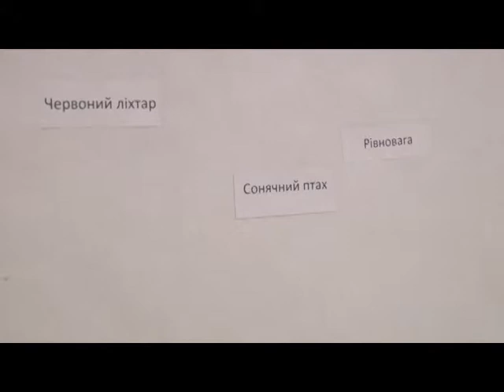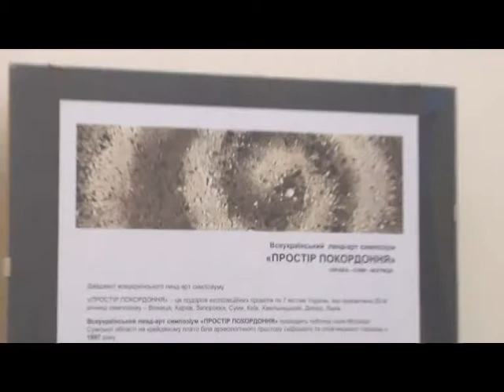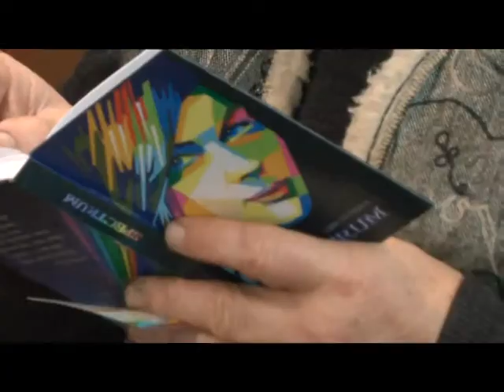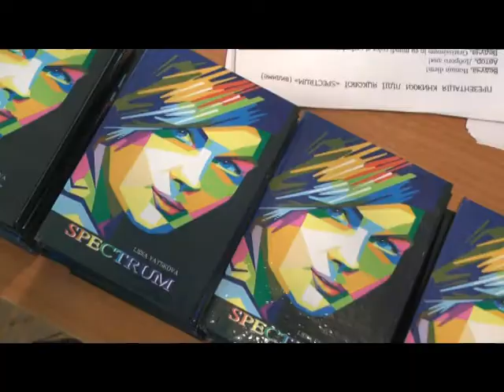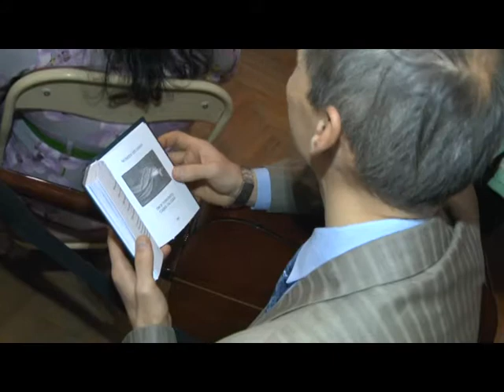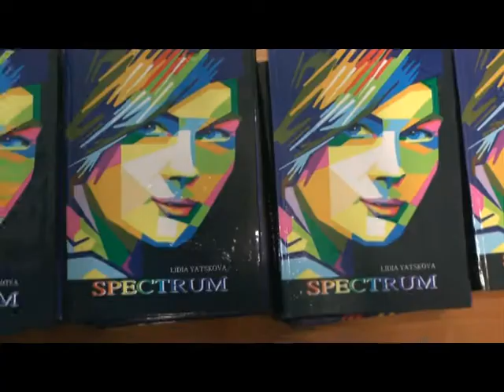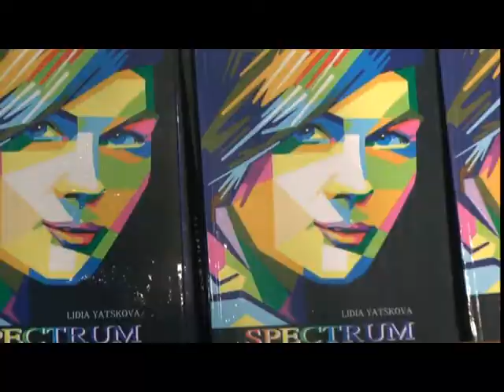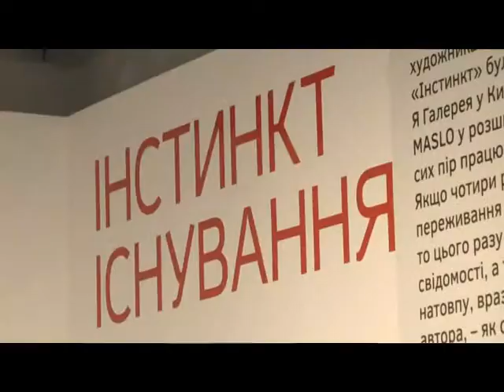АртЦентр Прогулянка виставковимм залами трив 22,17,, ефір 5 11 17